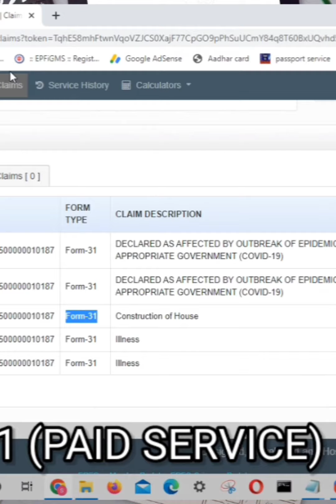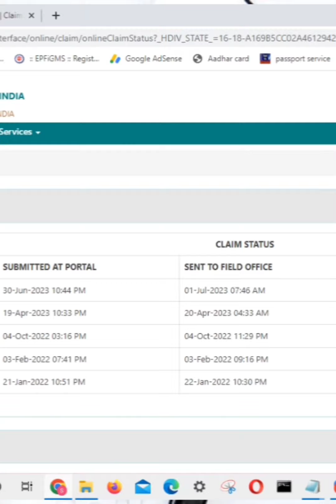pf claim under process problem solved 2023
(PAID SERVICE)